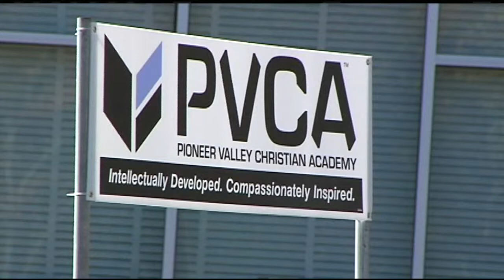Pioneer Valley Christian Academy celebrating expansion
A $6 million construction project is expected to allow the student body at Pioneer Valley Christian Academy to nearly double.